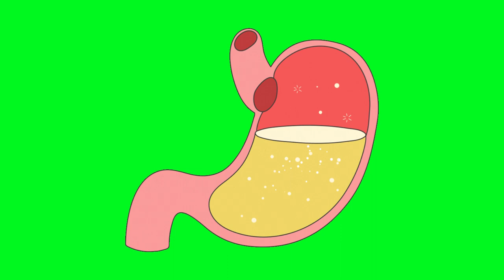chroma key green screen || green screen after effects || green screen food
Description:
Welcome to our latest video, where we bring you a treasure trove of Copyright-Free Green Screen Cartoon Characters, specially curated for content creators and enthusiasts in India. 🎨✨

In this video, we've compiled a diverse collection of Green Screen Cartoon Characters that are not only visually captivating but also perfectly aligned with the ideals of strong, independent Indian women. Whether you're a YouTuber, filmmaker, educator, or just someone looking to add a touch of creativity to your content, these characters are sure to inspire and empower.

🌟 Highlights:
🟢 Copyright-Free Characters: You can use these characters without worrying about copyright restrictions. Create engaging videos, presentations, or educational content without the hassle of licensing issues.

🙋‍♀️ Indian Women Stand Ideal: We've selected characters that reflect the strength, resilience, and determination of Indian women. These characters embody the spirit of empowerment and serve as ideal role models for your projects.

🎬 Versatile Usage: Whether you're working on a vlog, educational video, promotional content, or storytelling, these Green Screen Cartoon Characters offer a wide range of possibilities to enhance your content.

🔗 Download Links: We've provided download links for each character in the video description to make it easy for you to access and incorporate them into your projects.

Thank you for being a part of our creative community, and we hope these Green Screen Cartoon Characters help you in your content creation endeavors. Let's celebrate the spirit of Indian women through creativity and inspiration! 🇮🇳🎥✨